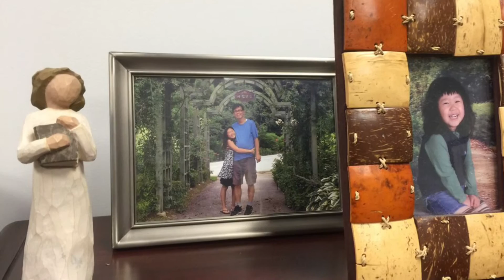Mom Law Firm Life